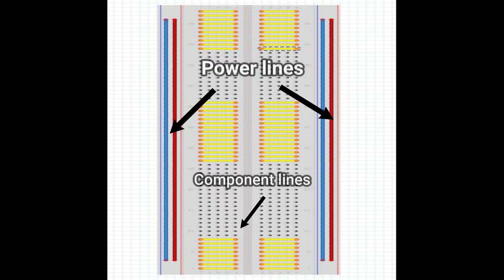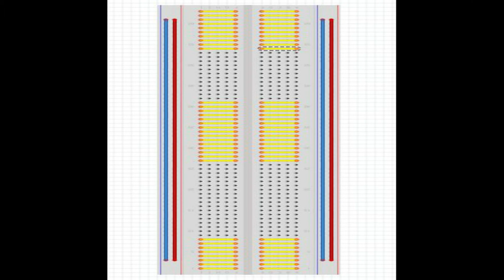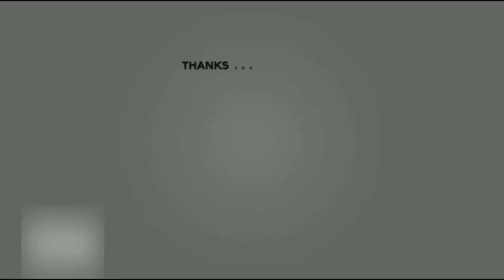Basics of Electronics Part-2 | Academia2Industry